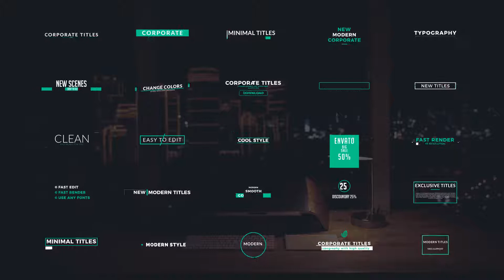After Effects Template: Corporate Titles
Corporate Titles
Details of project:
25 Titles.
4K (3840×2160) / Full-HD (1920×1080)
Speed control
Smart settings
Tutorial included
Music not included.
Compatible: CS5.5, CS6, CS CC – CC 2018

Sound
Sound track TQL_Unexclusive not included in project